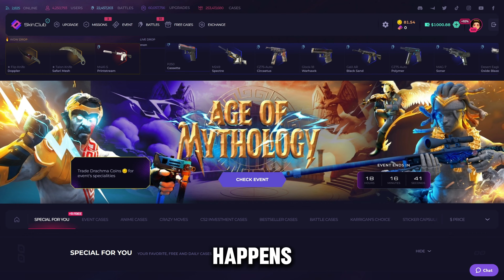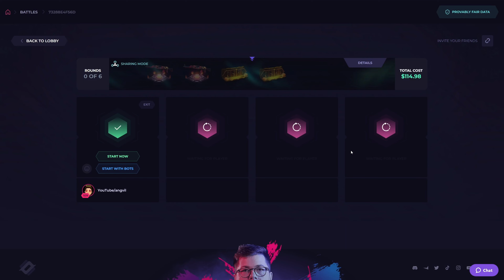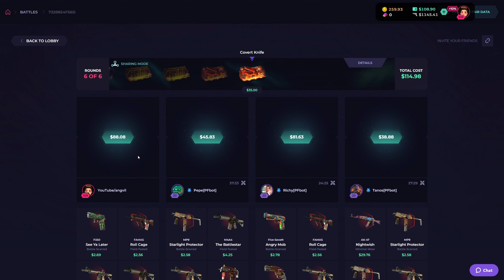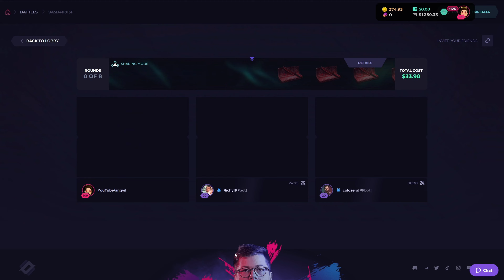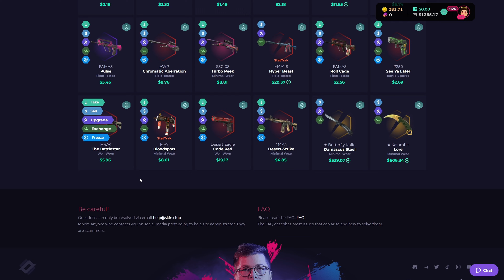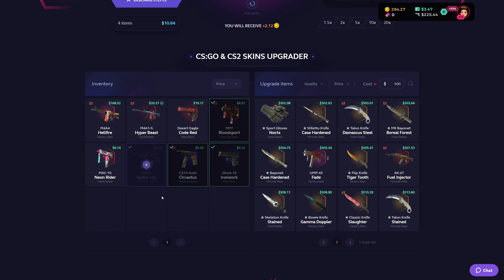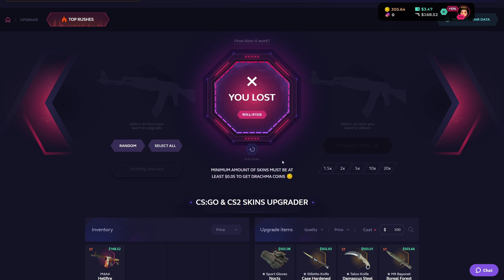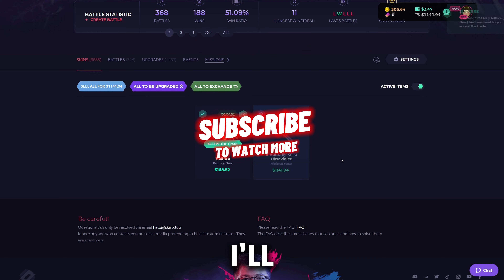SHARED PAID ON SKINCLUB! HAPPY BIRTHDAY TO MR SPARKS!